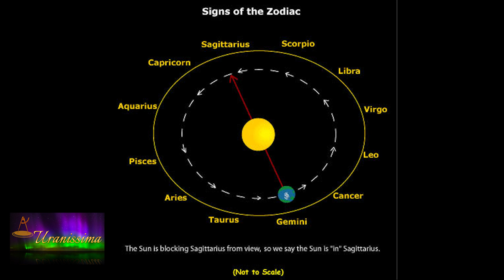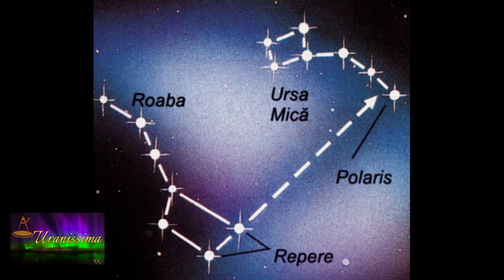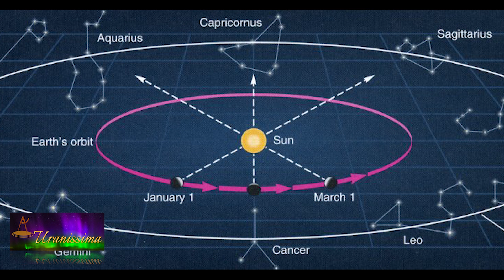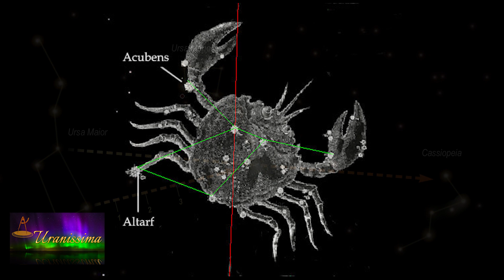Horoscop Urania - Fiecare cu steaua lui 2 - 8 aprilie 2022 - Emisiunea Uranissima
Fiecare cu steaua lui pentru săptămâna 2 - 8 aprilie 2022

Aflați care sunt previziunile astrale pentru Fiecare cu steaua lui săptămâna 2 - 8 aprilie 2022 și previziuni detaliate pentru fiecare zodie.